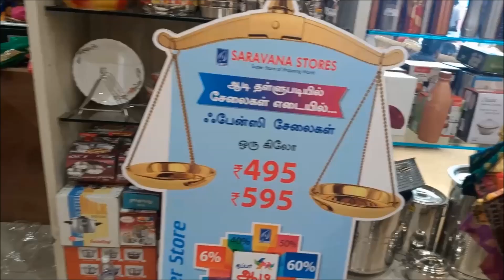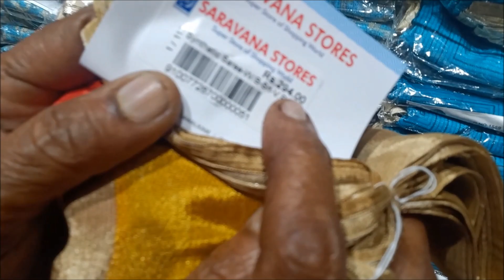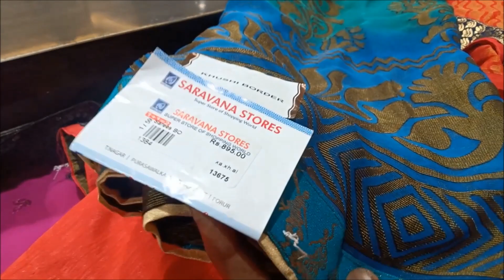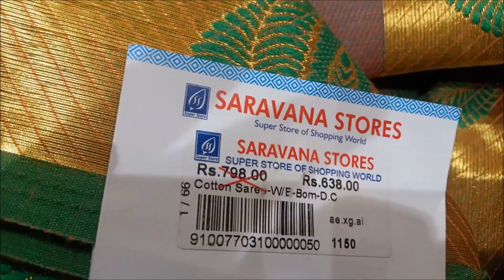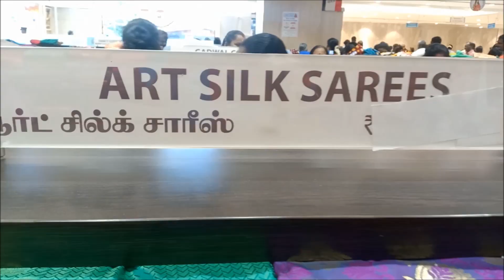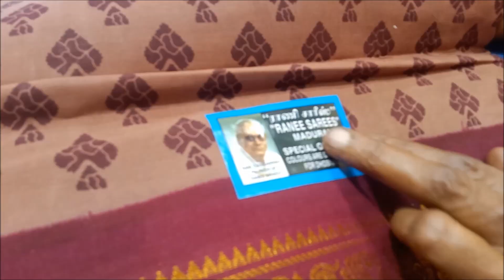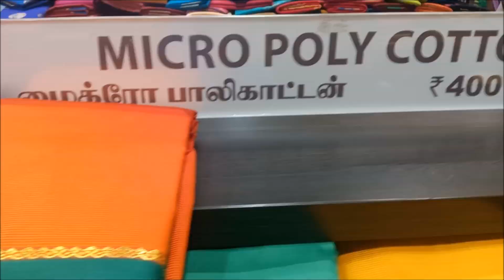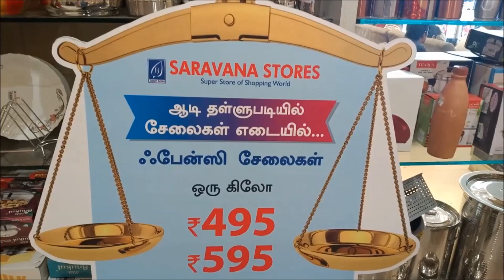Super Saravana Aadi Offer | 1 Kg Saree @ 495, 595 | 1 Plus 1 offer on Synthetic, Daily wear Sarees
Super Saravana Store Chrompet Aadi Offer  (1 Kg Fabcy, Daily wear sraees at 495 and 595, 1 plus 1 Offer on 875,675 sarees, shopping vlog in tamil,saravana stores chrompet shopping,saravana stores aadi sale 2019,1 Kg Saree,saravana stores aadi offer 2019). In this video, we have shown wide range of saree collection in Super saravana stores and the aadi offer wherein they offer 1 kg saree for 495/- and we can get 3 sarees for 1 kg.